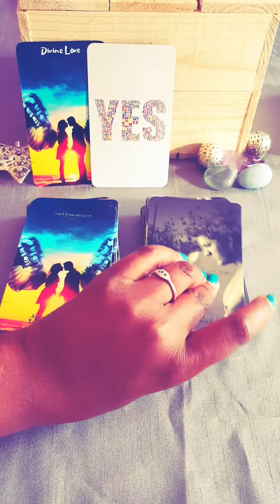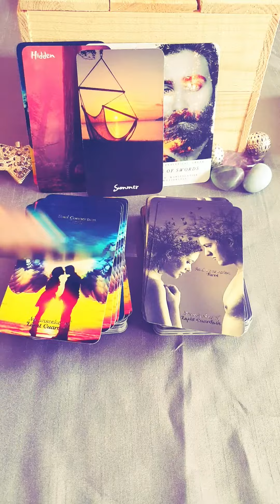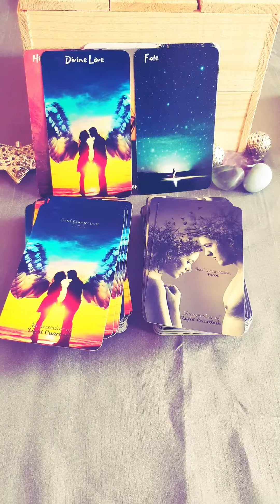Divine Masculine Reading - Divine Love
I wanted to say thank you for all your love you have given my channel. I truly appreciate it.

I wanted to let you guys know that I have created a special discounted reading offering as a thank you to being part of the Moonseeker Tribe.

If my readings resonate with you then this is the perfect time and option for a personal reading.

Again, thank you for being part of the tribe.

If you would like to join the soul connection healing ceremony head over to my